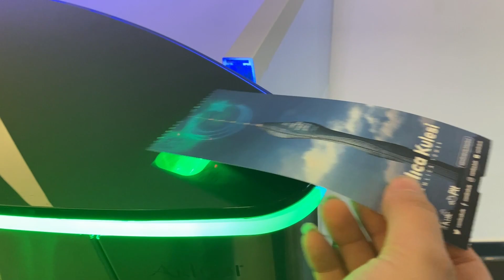اطول برج واكبر جامع بتركيا في تشامليجا - البرج 😨 مرعبة شوي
بهل فيديو رحنا على اكبر جامع بتركيا جامع تشامليجا كان جامع كبير جدا وطلعنا على اطول برج بتركيا كمان برج جامليجا çamlıca kulesi ve çamlıca cami

فيديوهات ممكن تعجبكون

انا فاطمة مراد من سوريا ,حلب,عفرين وساكنة في اسطنبول عندي هوايات مثل الطبخ,اشغال يدوية,وخياطة,الأهتمام بالزهور,ترتيب المنزل,وبحب استكشاف أماكن سياحية وحبيت أشارك هواياتي ومهاراتي مع كل الناس وأرجو أن تستفيدو من فيديوهاتي